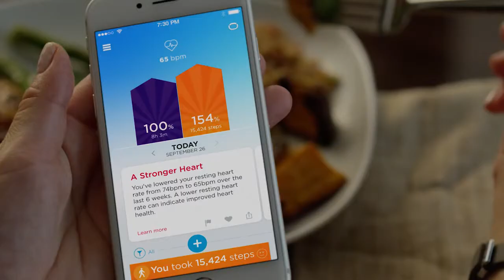UP3 by Jawbone The World’s Most Advanced Tracker